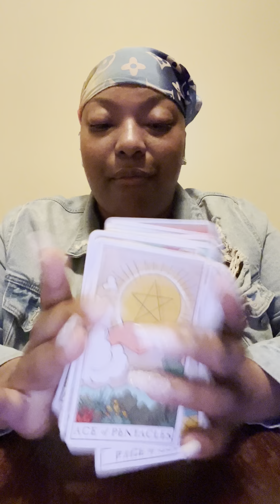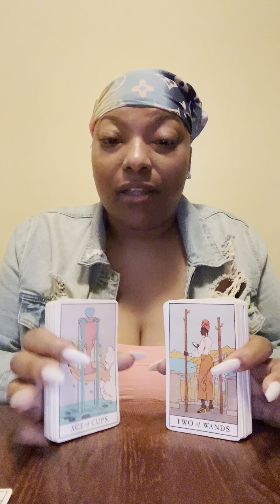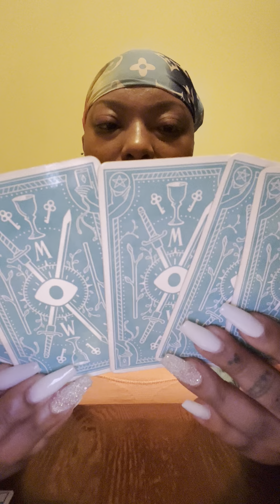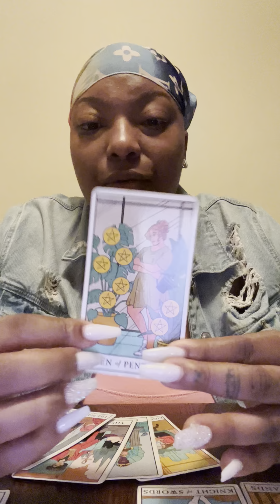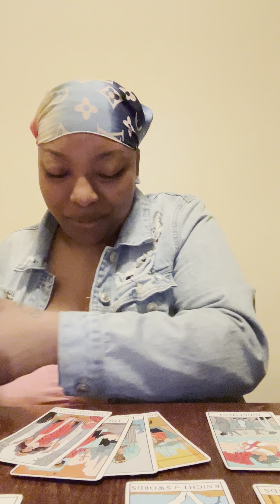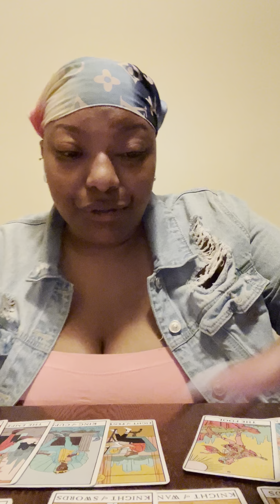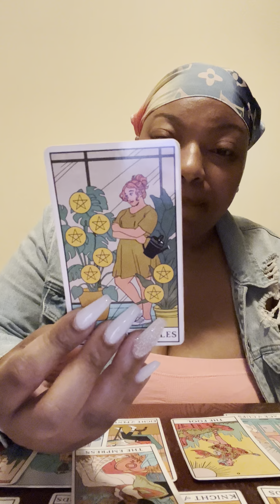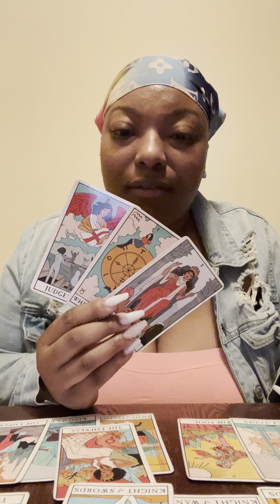Aries ♈️: Ready To Fall In Love Again , Truth Is They Never Got Over You .